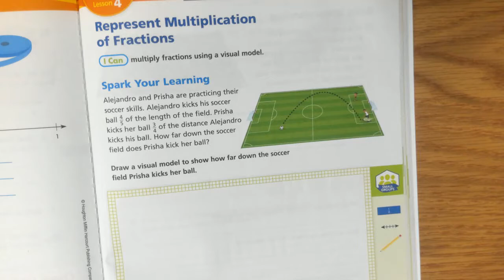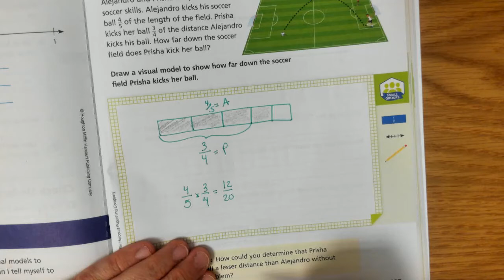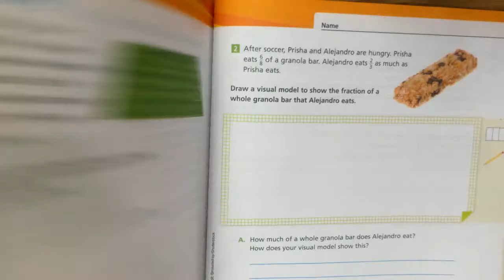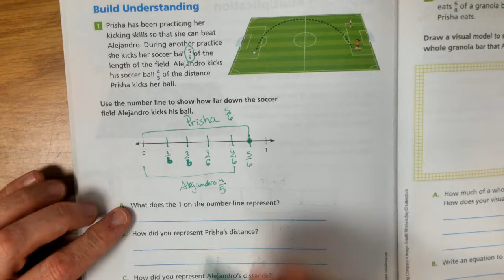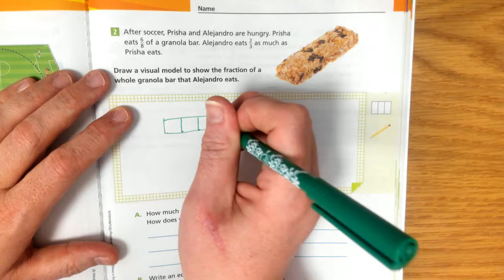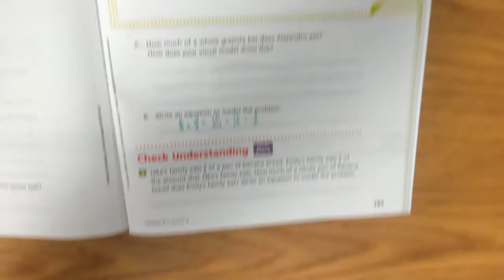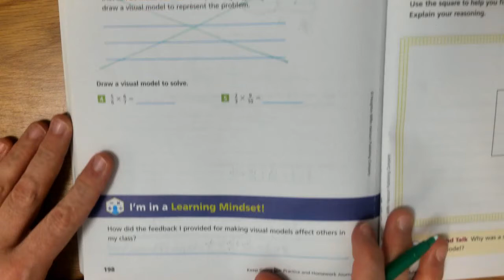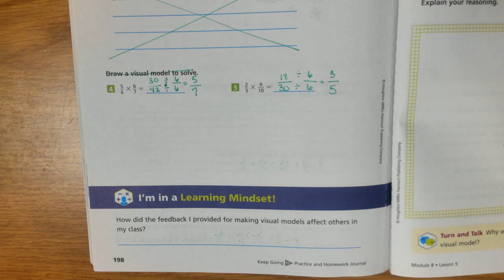5th Grade, Module 8, Lesson 4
5th Grade Into Math, Module 8, Lesson 4, Represent Multiplication of  Fractions, pg. 195-198, CCS Remote Learning